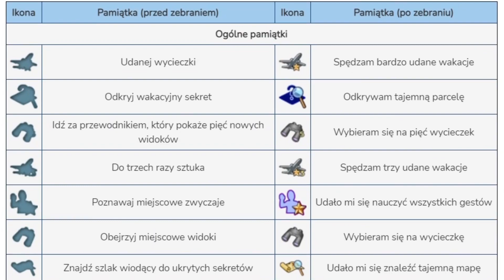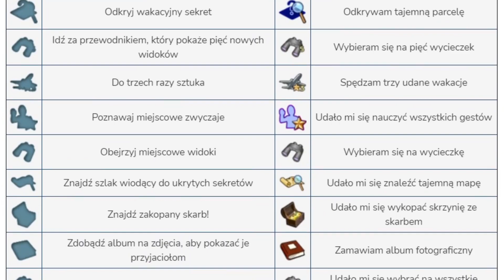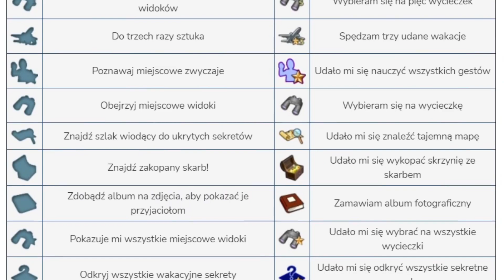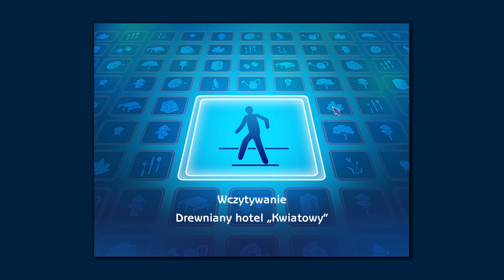Początek wielkiej przygody! | The Sims 2 Podróże #1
Zapraszam bardzo serdecznie na pierwszy odcinek mojej nowej serii, w której zajmę się rozgrywką w The Sims 2 Podróże :)
Brzmię trochę jakbym była zamulona ale tak naprawdę po prostu się stresowałam bo to mój pierwszy raz w którym nagrywam swoją rozgrywkę, a nie działam według scenariusza. Mam nadzieję, że nowa seria i postać Krzysztofa przypadną wam do gustu :)